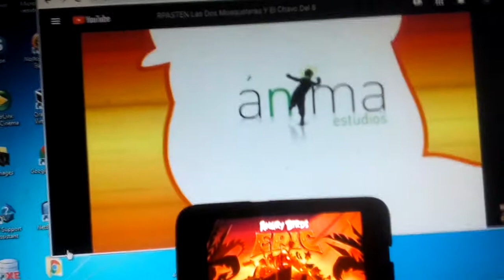Él Chavo Animado Las Dos Mosqueteras Y El Chavo Del 8 Intro Con Epic En RPASTEN